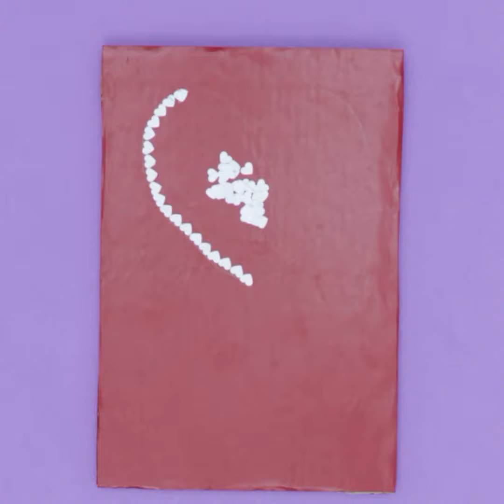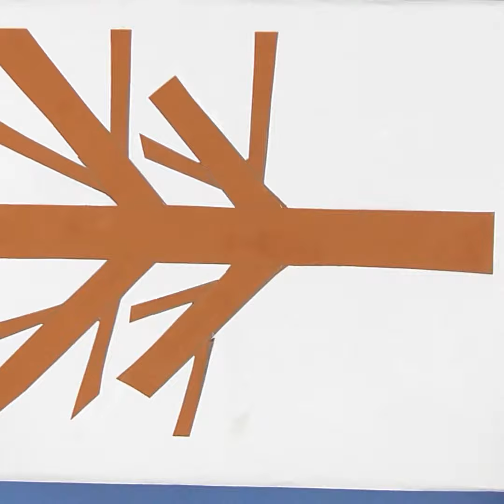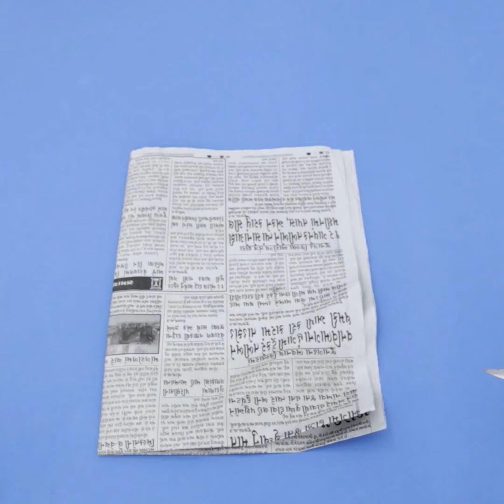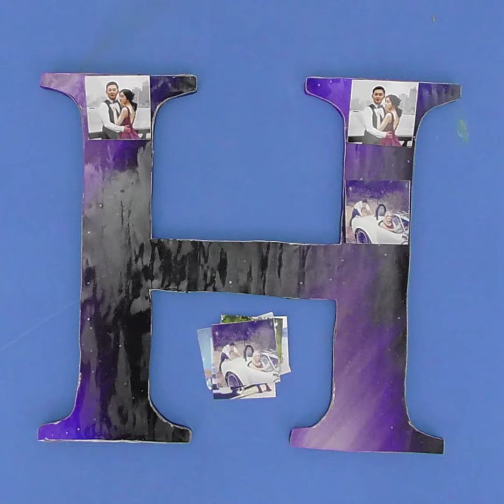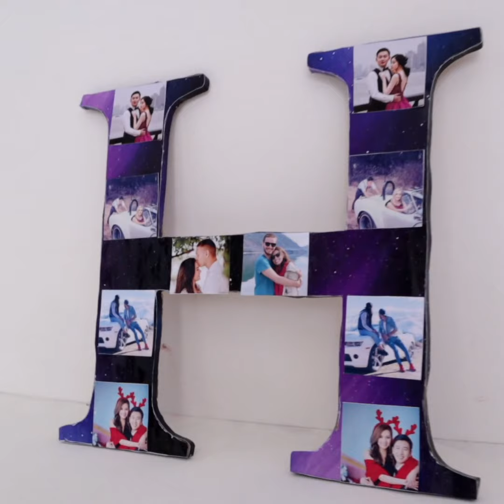10 Creative Home Wall Decor Ideas || Beautiful DIY Craft Ideas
10 Creative Home Wall Decor Ideas || Beautiful DIY Craft Ideas